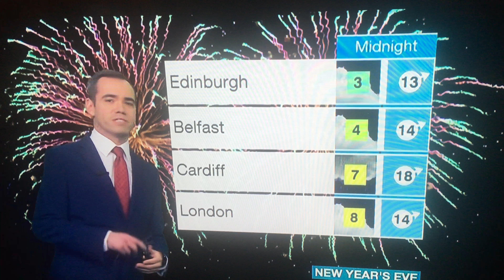BBC Weather Friday 29th December 2017